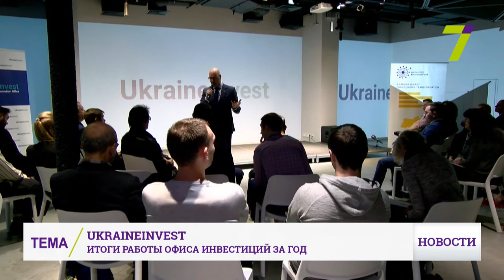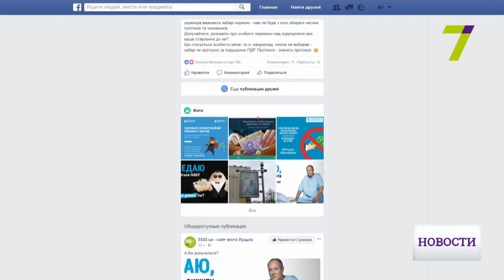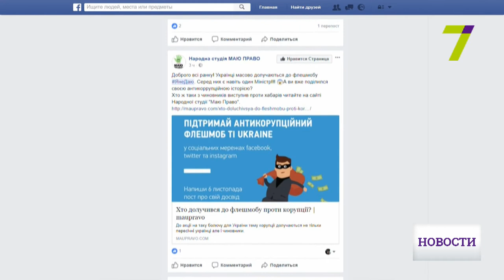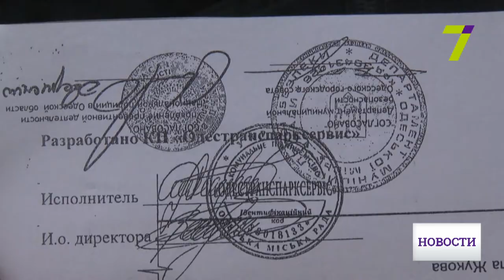Выпуск новостей за 14:00 7 ноября